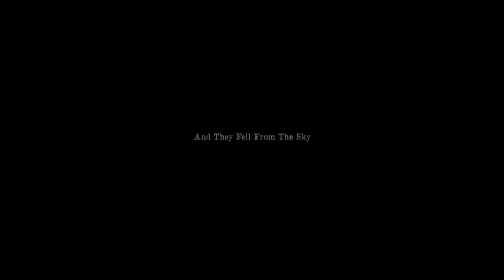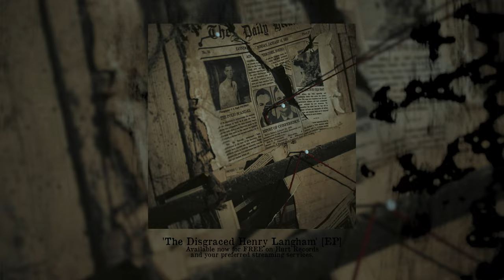Benn // 'And They Fell From The Sky' // Studio Music Video (from The Disgraced Henry Langham EP)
Filmed and Edited by Matt O'Sullivan

Lyrics:
“The Disgraced Henry Langham”
AND THEY FELL FROM THE SKY
By Benn Down

Verse 1
So cold, so alone, metal replaced my bones.
A husk, for a home, a life, desecrated so.
That I can't find a piece of me that can't combine.
I can't find a piece of me that wants this life... no.

Pre-Chorus 1
And they fell from the sky, the sky!

Chorus 1
Standing on the shoulders of giants, up here, I still don't feel alive, alive!
Lived a lonely life made of wires, and I will never be alive, alive!
Until you fell from the sky.

Verse 2
So hard, so controlled by people who don't feel the cold.
A life with no soul is all that I am fighting for... no.

Chorus 1
Lived a lonely life made out of wires, and I will never be alive, alive!

Bridge
Keep me in your heart and let me go,
Keep me in your heart and go.